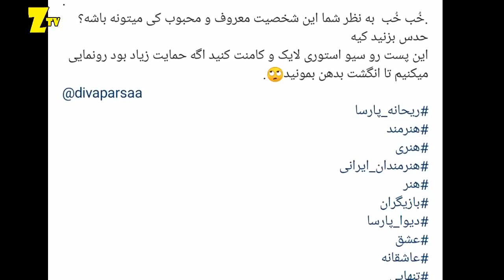عکس های جدید لو رفته دو نفره از ریحانه پارسا و دوست پسر جوانش | عکس های جنجالی ریحانه و دوست پسرش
سلام دوستان
عکس های جنجالی و جدید از ریحانه پارسا و دوست پسرش که لو رفته

ماجرای دوست پسر و پارتنر جدید و جنجالی و معروف ریحانه پارسا
توی این ویدیو ماجرا شو بهتون میگم

دوست پسر جدید و معروف ریحانه پارسا | تصاویر دو نفره از ریحانه و پارتنرش